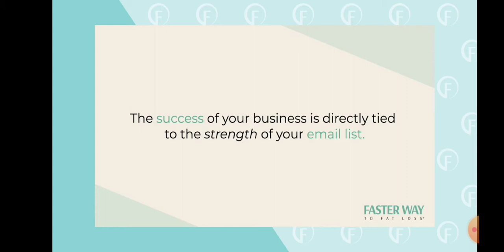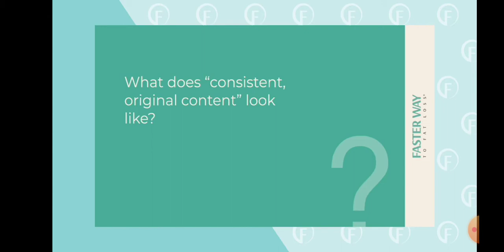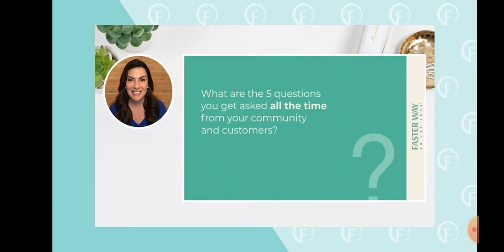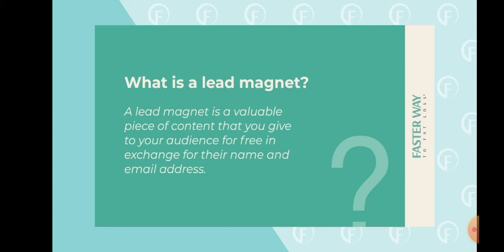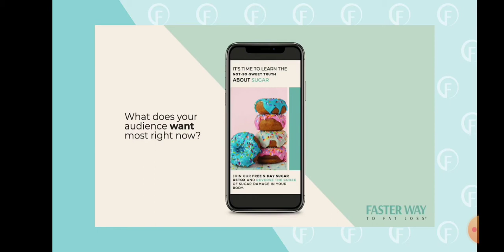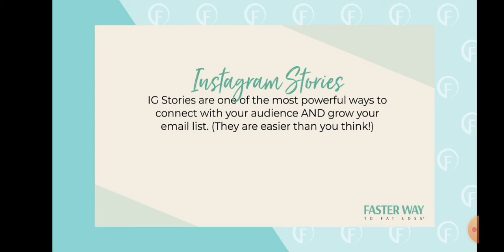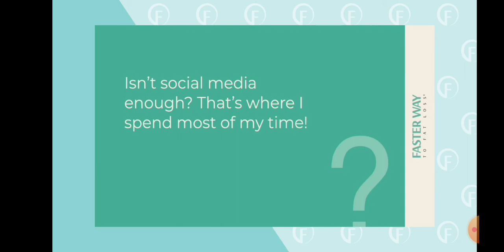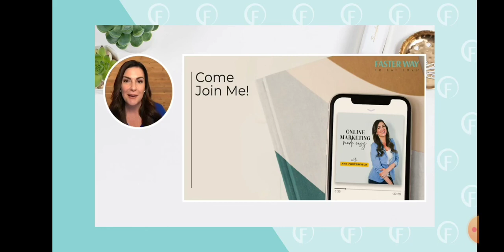How to grow an email list of leads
FASTer Way Conference 2020 speaker Amy Porterfield